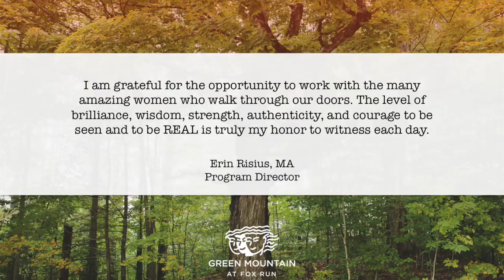What Are We Grateful For?